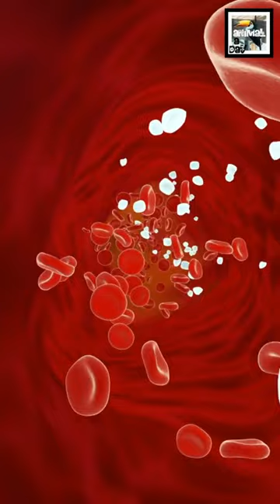Quick Snow Leopard Facts - The GHOST of the Mountain - Animal a Day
Today we learn about the leopard that's not a leopard, who would rather jump over a cliff than talk to you, the Snow Leopard.